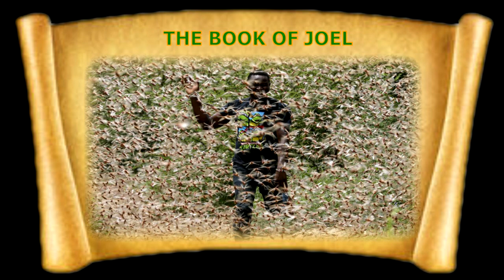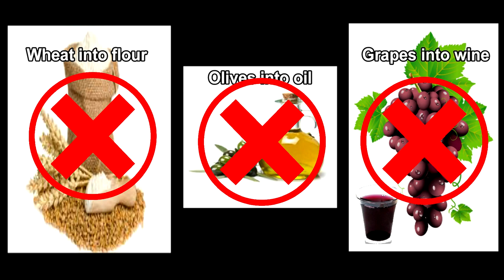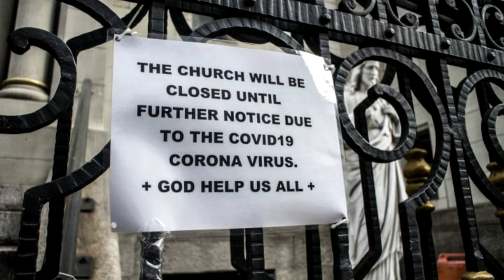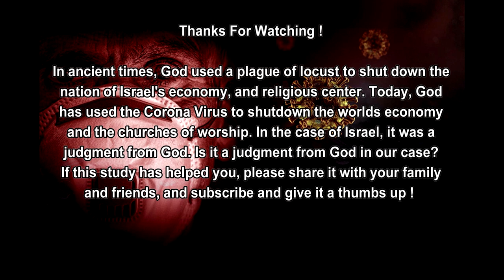Is The Corona Virus A Judgment from God ?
This study will compare the locust invasion of Joel's day with the corona virus invasion of our day to see if it is a judgment from God as it was in Joel's day. You decide...

The link below is the book of Joel series explained by Mario Escobedo